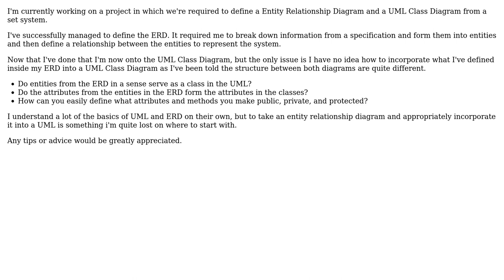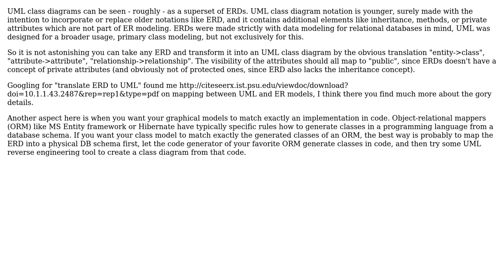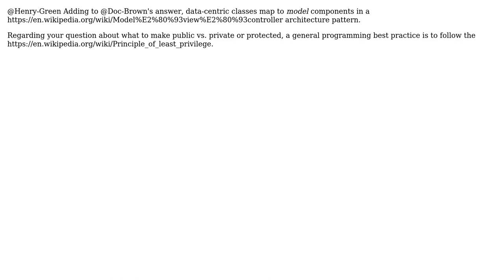Software Engineering: How to define a class diagram from an entity relationship diagram?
With thanks & praise to God, and with thanks to the many people who have made this project possible! | Content (except music & images) licensed under CC BY-SA | Music | Images & others | With thanks to user Len Greski user Henry Green user Doc Brown and the Stack Exchange Network Trademarks are property of their respective owners. You are responsible for your own actions.